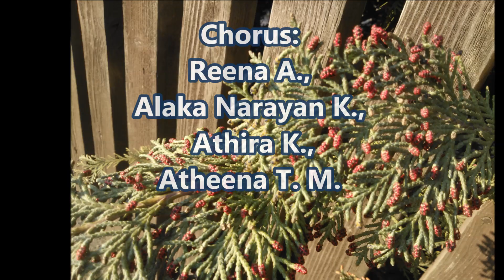WAYANADAN ADIVASI PATTU:MALAYALAM FOLK SONG/Chittachittamkuruvi kunukku thayo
/pazhamapazama/Super malayalam wayanadan nadanpattu/muthiyammavideoalbum